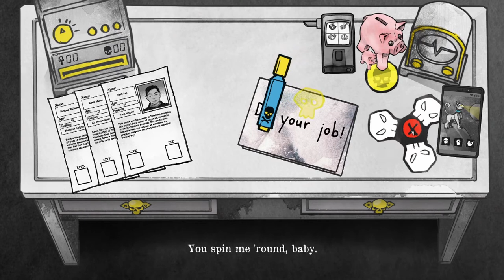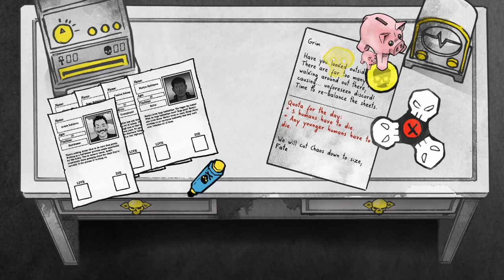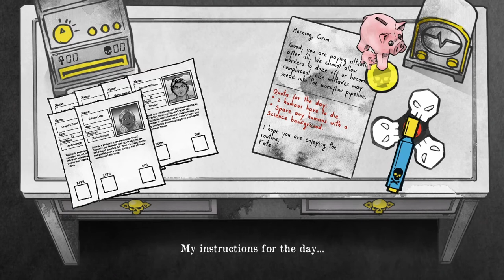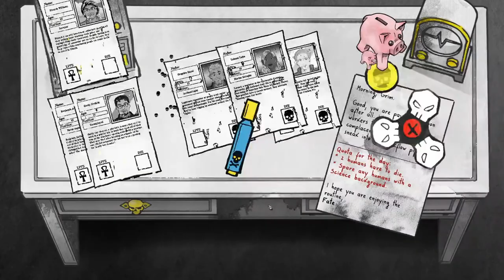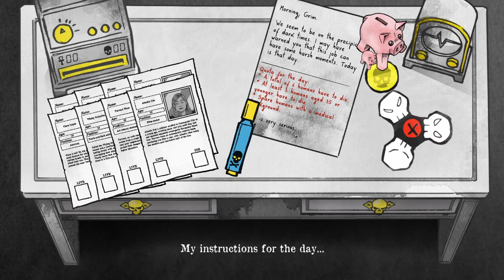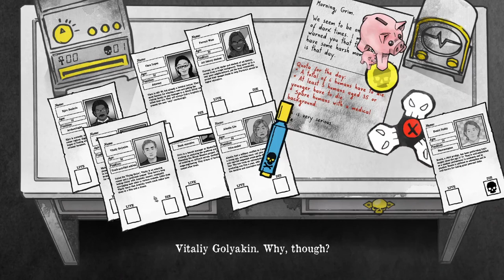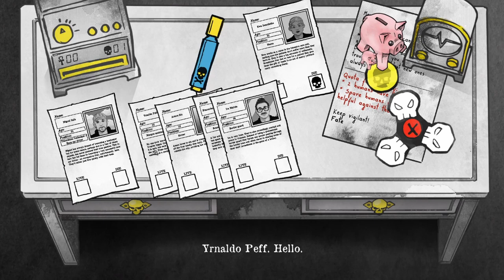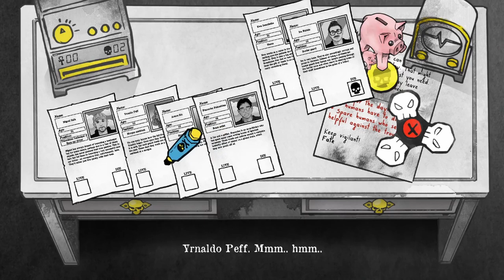DEATH AND TAXES #11 💀 Zweiter Run: Lasst uns das Schicksal bezwingen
Death and Taxes Part 11 Zweiter Run: Lasst uns das Schicksal bezwingen